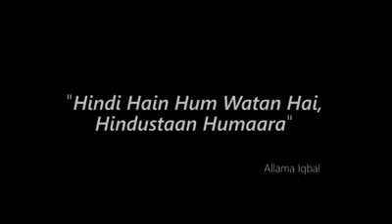Indian American Muslim Council Timeline360p